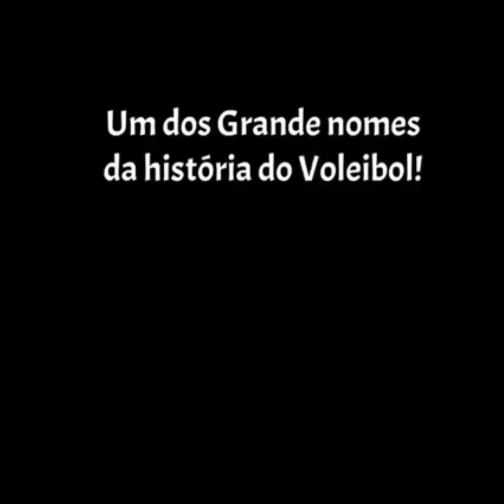Homenagem aos 10 anos da ADVM3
Dia 2 de maio de 2021 a ADVM3 Escola de Vôlei Mãozinha completou 10 anos de vida!

Gratidão A DEUS E TODOS que fizeram, fazem e sempre farão parte de nossa história.

Um vídeo muito especial com depoimentos das estrelas do voleibol no Brasil e no mundo, são eles:

KID - Gilmar Nascimento Teixeira
Primeiro Líbero da Seleção Brasileira, um dos grandes nomes da história do Voleibol.

Gustavo Endres
Um doa maiories jogadores do mundo na sua posição, campeão olímpico e melhor bloqueador do mundo

Antonio Rizola
Um dos maiores treinadores de base do nosso País, técnico da seleção brasileira e colombiana

Cacá Bizzocchi
Técnico de vôlei e campeão olímpico, além de jornalista.

Talmo Oliveira
Ex atleta profissional e técnico de voleibol, campeão olímpico em 1992.

Ricardinho
Um dos maiores levantadores do mundo e campeão olímpico de vôlei.

Mauricio Thomas
Técnico de Voleibol e tri campeão da Superliga - Confederação Brasileira de Voleibol

Fábio Simplicio
Técnico de Voleibol das categorias de Base de Barueri